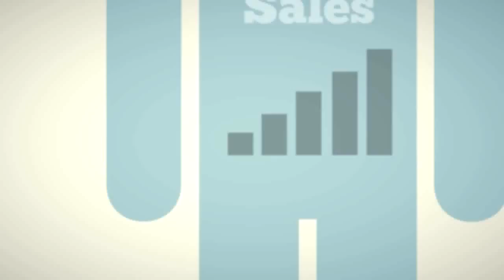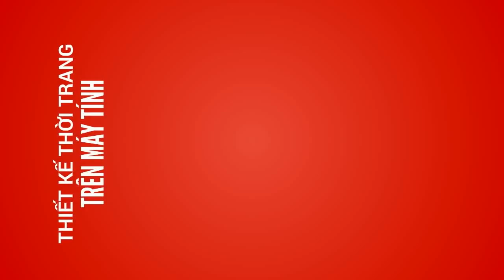THIẾT KẾ THỜI TRANG - FASHION DESIGNER